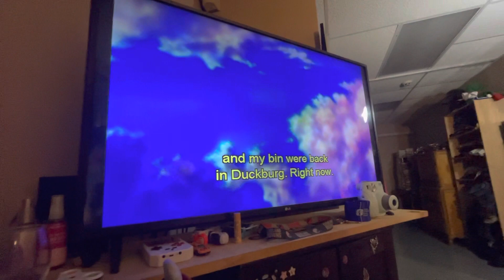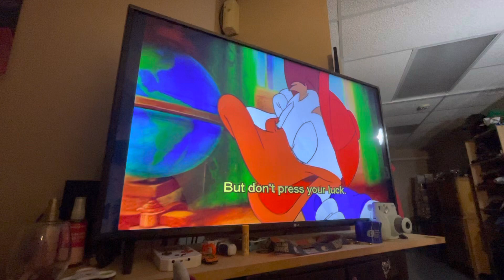DuckTales The Movie Treasure Of The Lost Lamp 1990 Uncle Scrooge Cool!